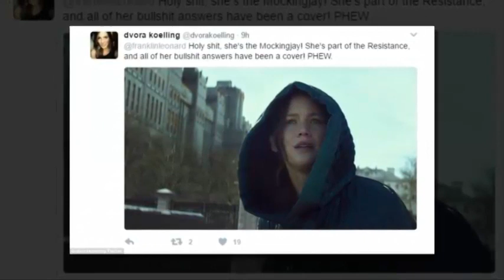Eagle-eyed Twitter user spots bizarre framed picture of Kellyanne Conway.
The caped crusader! Eagle-eyed Twitter user spots bizarre framed picture of Kellyanne Conway clad in a velvet cloak after she opens her home up for interview.
Another photo of Kellyanne Conway has gone viral - but without all the controversy - after a Twitter user noticed a strange picture hidden in plain sight in her home.
Conway was interviewed by a New Jersey journalist in her Alpine, NJ home, and a photographer snapped a shot of her playing with her daughter Charlotte's hair.
But it is the photo of her sporting a velvet-looking cloak with curled hair looking off into the distance that made Twitter go wild.
The photo perched on a nightstand in front of a white lamp and a retro figurine of a woman kissing a man's cheek led the Internet to wonder - why is Kellyanne wearing a cape?
Eagle-eyed tweeter Franklin Leonard noticed the photo and tweeted it out with the caption: 'Um...' His observation has been favorited 7,000 times.
Conway has three daughters named Charlotte, Vanessa and Claudia. All are pictured in the photo though Vanessa has her head burrowed away from the camera.
The photo evokes the now-infamous shot of Conway kneeling on a couch and taking photos of Trump while he was meeting with leaders of historically black colleges and universities.
The counselor to the president said there was not much room to stand and she wanted to get the right angle of the leaders of historically black colleges and universities.
She said she meant 'no disrespect' and was just trying to capture the moment
Congressman Cedric Richmond, a Democrat, attracted controversy when he said the pose made her look 'kind of familiar.'
During her interview with Bergen County Record columnist Mike Kelly, she discussed surveillance methods, which follows Donald Trump's allegation that Barack Obama wiretapped him during the election.
She told the Record: 'What I can say is there are many ways to surveil each other.'
She added: 'You can surveil someone through their phones, certainly through their television sets,' and said that there are 'microwaves that turn into cameras.'
She insisted that 'this is a fact of modern life' and did not offer any evidence of her claims.
She later told Good Morning America that she was not saying she had any evidence for her allegations.